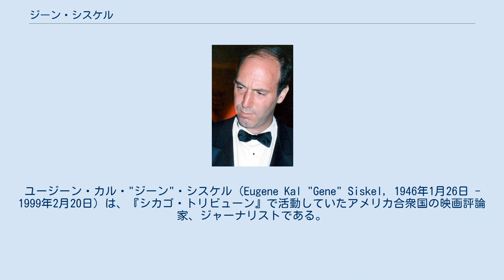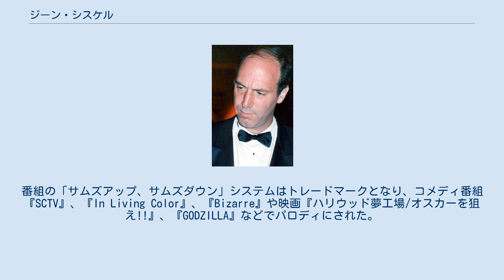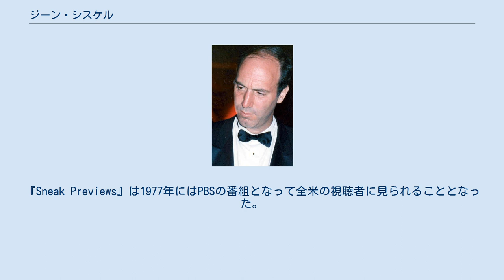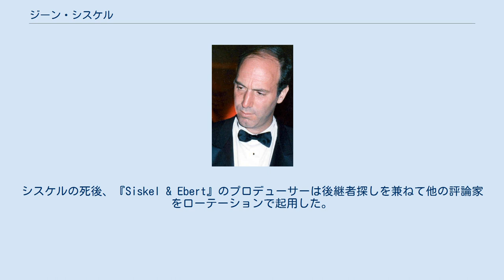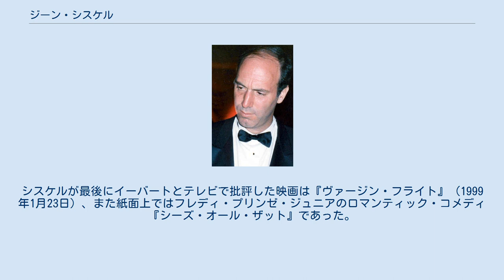ジーン・シスケル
ユージーン・カル・"ジーン"・シスケル（Eugene Kal "Gene" Siskel, 1946年1月26日 - 1999年2月20日）は、『シカゴ・トリビューン』で活動していたアメリカ合衆国の映画評論家、ジャーナリストである。
同業のロジャー・イーバートと共に1975年から1999年まで映画レビュー番組で司会を務めていたことで知られる。
 イリノイ州シカゴで生まれる。
両親はロシア系ユダヤ人の移民であり、シスケルが10歳の時に亡くなる。
両親の死後は叔母と叔父に育てられる。
シスケルはカルバー・アカデミーズに通い、1967年にイェール大学で哲学の学位を得て卒業する。
大学時代はピューリッツァー賞受賞作家のジョン・ハーシーの下で学んだ。
1969年に『シカゴ・トリビューン』に就職する。
彼の評論が初めて紙面上に掲載されたのは映画『Rascal』であり、これは彼が新聞所属の評論家となる1ヶ月前に書かれたものであった。
評論内容は好意的なものであったが、当時新聞は星取表による採点システムを採用していなかった。
またシスケルは米陸軍予備部隊に入り1968年初頭に初等士官訓練を終えて国防情報学校で軍事ジャーナリストと広報官を務めた。
その後シスケルは『PLAYBOY』誌を創刊したヒュー・ヘフナーと知り合った。
 1975年にシスケルは『シカゴ・サンタイムズ』の映画評論家のロジャー・イーバートと組み、地元シカゴのPBS局であるWTTWで番組の司会者となり、最終的にそれは『Sneak Previews』となる。
番組の「サムズアップ、サムズダウン」システムはトレードマークとなり、コメディ番組『SCTV』、『In Living Color』、『Bizarre』や映画『ハリウッド夢工場/オスカーを狙え!!』、『GODZILLA』などでパロディにされた。
『Sneak Previews』は1977年にはPBSの番組となって全米の視聴者に見られることとなった。
 1982年にWTTWとPBSを離れたシスケルとイーバートはトリビューン・ブロードキャスティングで新たに『At the Movies』を始めた。
1986年に2人はウォルト・ディズニー・カンパニー傘下の局に移り、新たに『Siskel & Ebert & the Movies』（後に『Siskel & Ebert』に短縮）を開始する。
 シスケルとイーバートは普段は映画やトーク番組を除くテレビシリーズへの出演を「世間への責任を損なう」と感じていたので拒んでいた。
しかしながらテレビ番組で司会を務める映画評論家が登場するテレビアニメ『The Critic』への出演は「抵抗」できなかった。
出演したエピソードはシスケルとイーバートがコンビを解消し、共に著名な評論家のジャイ・シャーマンを新パートナーに希望するという内容であった。
2人は他に子供向け番組『セサミストリート』にも1話のみ出演した。
さらにシスケルは『The Larry Sanders Show』にも出演した。
 1998年5月8日にシスケルは癌性脳腫瘍と診断され、3日後に手術を受けた。
1999年2月3日にシスケルは休暇を発表したが、「ロジャーが私よりもたくさん画面に写って欲しくないので急いで回復する」と述べ、秋期に復帰する意向を明かした。
 1999年2月20日にシスケルは他の手術との合併症により53歳で亡くなった。
シスケルの死後、『Siskel & Ebert』のプロデューサーは後継者探しを兼ねて他の評論家をローテーションで起用した。
最終的にイーバートと同じ『シカゴ・サンタイムズ』のリチャード・ローパーが後継となり、番組名は『Ebert & Roeper at the Movies』に変更された。
シスケルが最後にイーバートとテレビで批評した映画は『ヴァージン・フライト』（1999年1月23日）、また紙面上ではフレディ・プリンゼ・ジュニアのロマンティック・コメディ『シーズ・オール・ザット』であった。